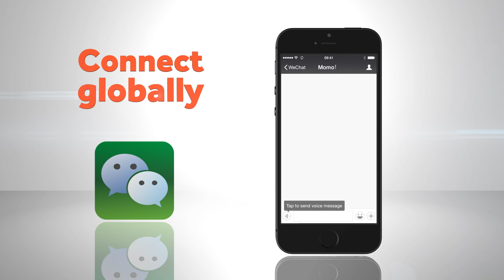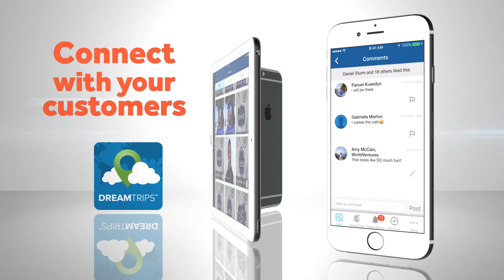WorldVentures - Discover Different Social Media Platforms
Mastering social media marketing is essential to your business! Knowing which social platform to use can be tricky since each channel has its own best practices. Check out our Social 101 series where we’ll show you how to use Facebook, Twitter, Instagram, Pinterest, WeChat and the DreamTrips App. Hear from some of our top Representatives on how they are using social media to showcase their lifestyle and grow their business. Watch the video below and discover the different platforms